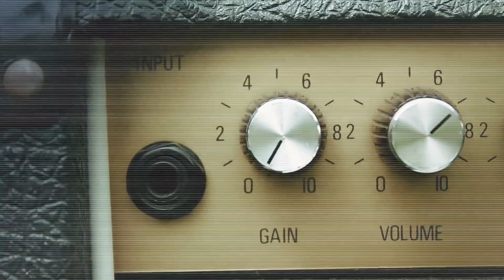Foo Fighters anuncia seu novo baterista.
O Foo Fighters anunciou Josh Freese oficialmente como o novo baterista, neste dia 21 maio de 2022, confirmando os rumores que circulavam nos últimos dias. Josh Freese já era amigo de longa data de Dave Grohl e do próprio Hawkins.
SE VOCÊ GOSTA DO NOSSO CONTEÚDO
CLIQUE NO BOTÃO 👉 "VALEU DEMAIS"
E APOIE O NOSSO CANAL A SE MATER ATIVO.

VOCÊ JÁ CONHECE LIVRO BIOGRÁFICO SOBRE A VIDA DE NOSSO QUERIDO CHAMP 👇
Champ - a incrível história do baixista Champignon do Charlie Brown Jr.
Link do livro
É novo por aqui e ainda não é inscrito? Clique aqui e seja bem vindo:

Aqui você verá histórias e curiosidades do mundo do Rock'n'Roll
e compartilhe nosso conteúdo.